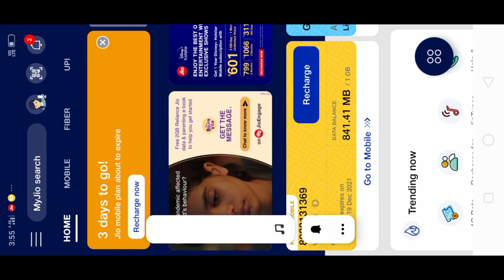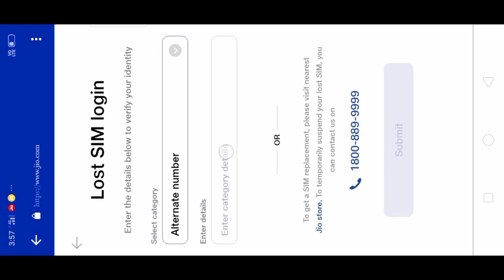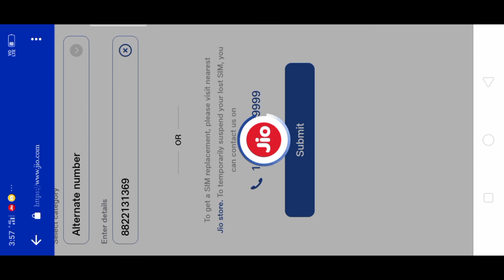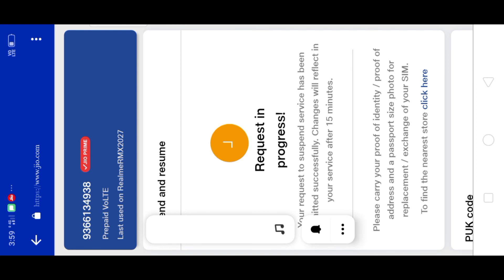Maikai Jio Sim ko Block Ka.na Nanga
Maikai Jio Simko Block Ba Katdap Ka.na Nanga Ia Video Kan.dike Mesokataha